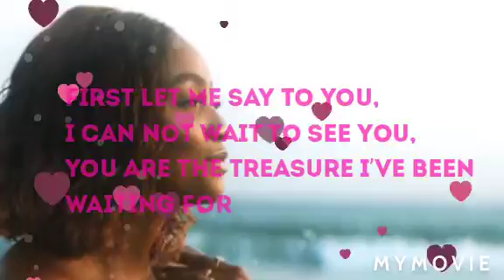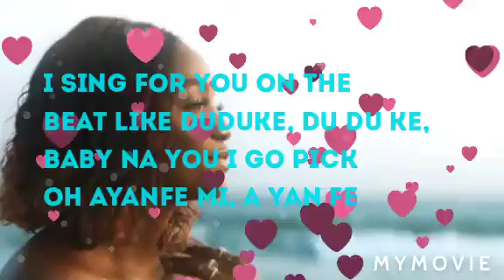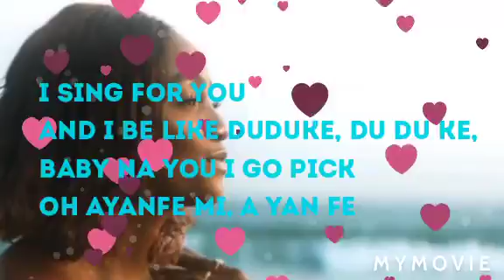Simi- Duduke lyric video